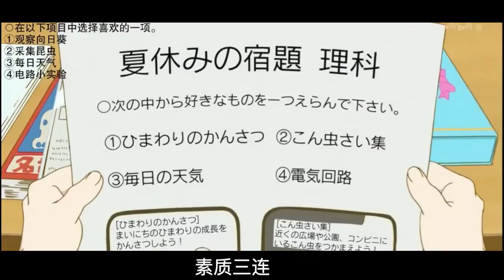【经典台词】这些经典台词你都听懂了吗？年少不识词中意，在听已是词中人